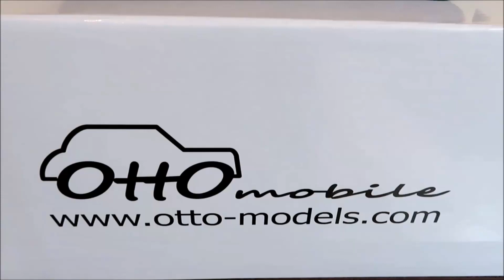1/18 Ottomobile Renault 20 turbo 4X4 Paris-Dakar 1982